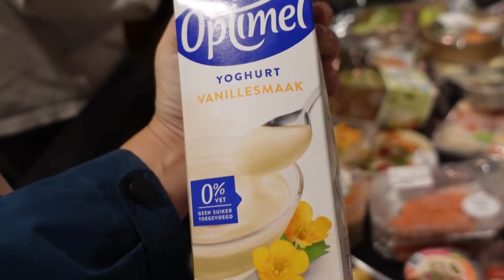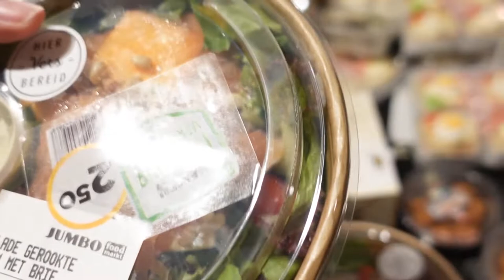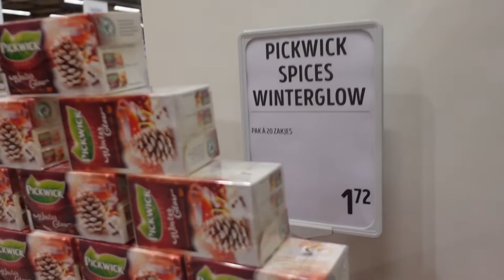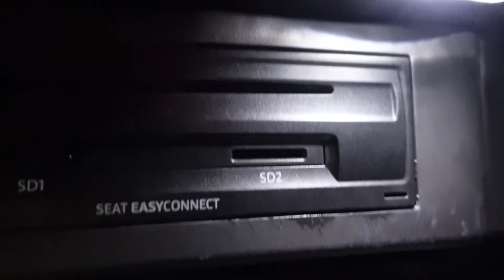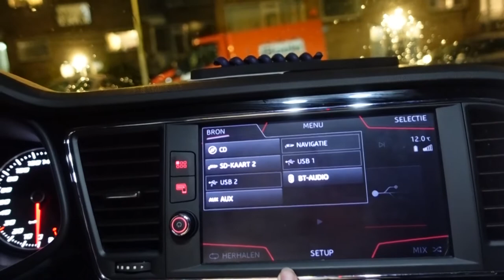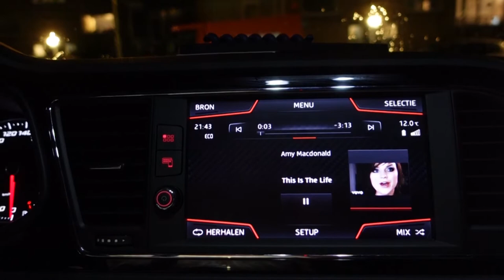Honden krijgen wat lekkers van Laura | Iets grappigs doen bij de Jumbo | Ro krijgt iets